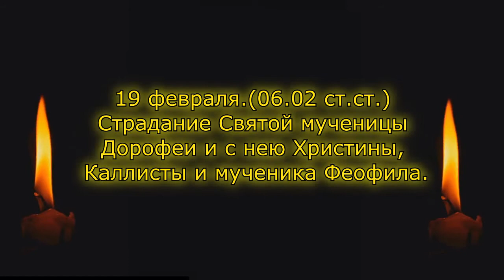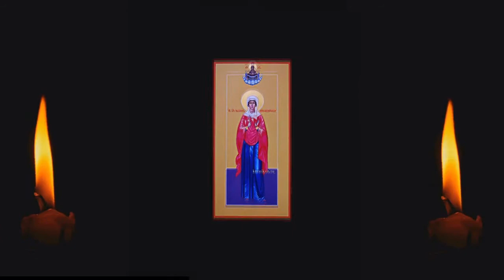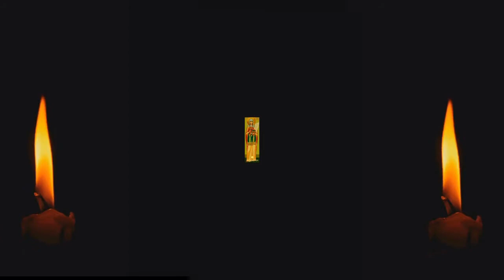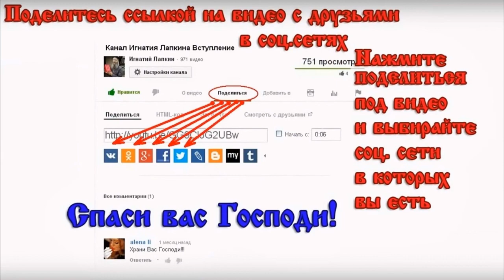19 Февраля Страдание Святой мученицы Дорофеи и с нею Христины, Каллисты и мученика Феофила 6 феврал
19 Февраля Страдание Святой мученицы Дорофеи и с нею Христины, Каллисты и мученика Феофила  6 февраля старый стиль
Читает:

Жития Святых начитаны Игнатием Лапкиным ( igla РПЦ з Православный проповедник) в 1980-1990 годах. Смотрите и слушайте житие святых и делитесь ими с друзьями Жития февраль. Жития святых за февраль.